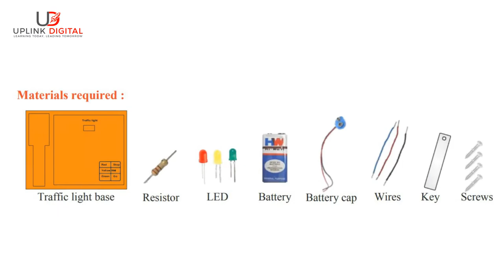Traffic Light - A fun filled STEM activity for kids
"Education is not the learning of facts, but the training of the mind to think." - Albert Einstein.

We Uplink.Digital believe a QUALITY education should be AFFORDABLE so that any kid can learn irrespective of caste, creed, or color and Nationality.

Our Traffic Light project will help your kids to learn how a Traffic Light works and how to make their own Traffic Light in a fun-filled way.

If you like this activity and want to perform the same activity at home, you can order our Traffic Light project kit by visiting our